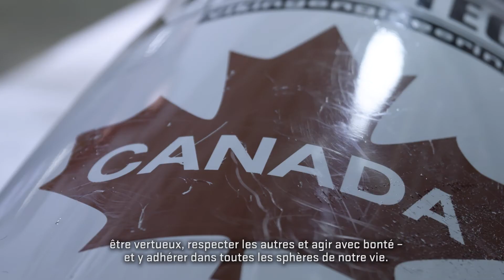Seyi Smith - Sois olympique - Équipe Canada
Pour plus d'info soisolympique.ca